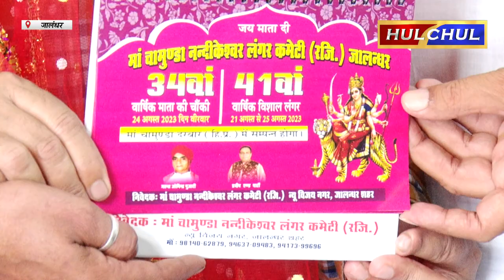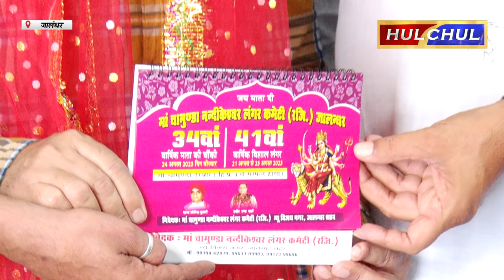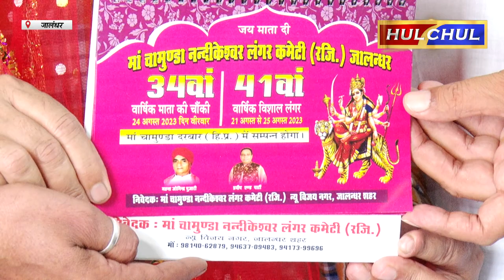Hulchul TV :मां चामुंडा नंदीकेश्वर लंगर समिति की ओर से तैयारियां जोरो शोरो से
मां चामुंडा नंदीकेश्वर लंगर समिति की ओर से  हर वर्ष की भांति इस वर्ष भी हिमाचल प्रदेश स्थित मां चामुंडा धाम में 21 अगस्त से 25 अगस्त तक लगाए जाने वाले विशाल भंडारे तथा 24 अगस्त को होने वाली माता की चौकी की तैयारियां जोरो शोरो से चल रही है। इस लगने वाले भंडारे तथा होने वाली माता की चौकी में धार्मिक, सामाजिक, राजनितिक व मां भक्तो को आमंत्रित करने के लिए निमंत्रण  पत्र देने की शुरुआत की गई है। जिसकी श्रृंखला को आगे बढ़ाते हुए कैबिनेट मंत्री बलकार सिंह, सांसद सुशील रिकूं व धर्मपत्नी पूर्व पार्षद सुनीता रिंकू को डायरैक्टर कंवल किशोर सिक्का, डायरैक्टर कुलवंत बाबा, डायरैक्टर सुरिंदर मोहन ठाकुर, डायरैक्टर उदय चौधरी, प्रधान कपिल सिक्का,  महासचिव बिनीत सिक्का, कैशीयर सुशील चानना, सचिव पारस आनंद,वाईस चेयरमैन हेमंत मरवाहा, वाईस प्रधान परमजीत ने निमंत्रण भेंट किए। भंडारे व जागरण की तैयारियो संबंधी जानकारी देते हुए  समिति के सदस्यों ने बताया कि माता की चौकी में पंजाब की भजन मंडलियां सुखविंदर पंछी एंड पार्टी और प्रदीप पुजारी एंड पार्टी महामाई का गुणगान करने के लिए आ रही है।  सभी ने बताया कि मां चामुंडा धाम में लगने वाले भंडारे को लेकर 20 अगस्त को सुबह 9 बजे श्री गीता मंदिर आदर्श नगर से राशन सामग्री भरे ट्रक रवाना किए जाएंगे।  सचिव पारस आनंद, वाईस चेयरमैन हेमंत मरवाहा, वाईस प्रधान परमजीत ने बताया कि माता की चौकी में दैनिक सवेरा के मुख्य संपादक  शीतल विज, केन्द्रीय सूचना और प्रसारण मंत्री अनुराग ठाकुर, सैकट्री ए.आई.सी.सी इंचार्ज हिमाचल प्रदेश तेजिंदर सिंह बिट्टू, हिमाचल प्रदेश विधायक विपन परमार सहित गणमान्य लोग विशेष रूप से मां की पावन ज्योति का आशीर्वाद प्राप्त करेंगे। इस अवसर पर वाईस प्रधान परमजीत, उप प्रधान संजीव लांबा, पुनीत ठाकुर, परमजीत, राजवंत सिंह सुक्खा, सचिव शेखर ढल्ल, सचिव पारस आनंद, सचिव रवि सिक्का, सचिव राजन खन्ना, सचिव सौरभ महाजन, लेखा निरिक्षक जोगिंदर सिक्का, लंगर इंचार्ज नंद किशोर नारंग सहित समूह सद्स्यगण शामिल थे